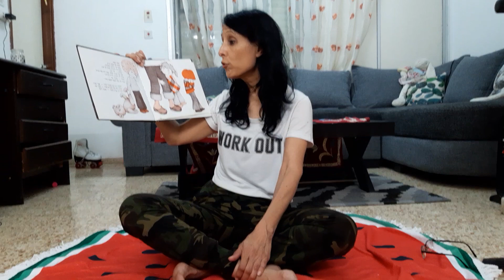הצב של אורן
סיפור